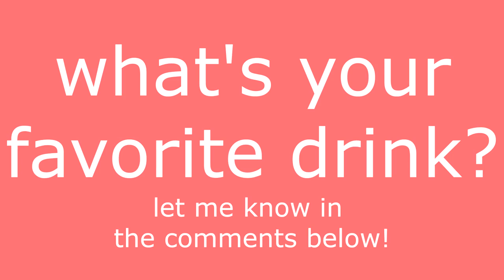MAKING DELICIOUS HOMEMADE CHERRY LIMEADE!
Today I show you how to make a homemade cherry limeade!  All you need is some Sprite, some cherries, and some lime juice, and I promise it's pretty amazing!  I also do some shopping and...sing for Randy Jackson from American Idol?!